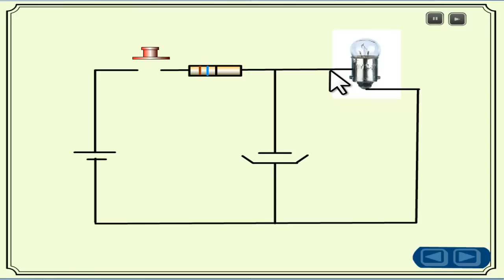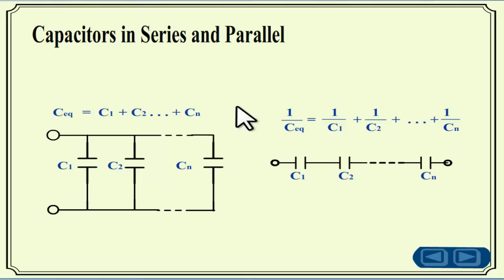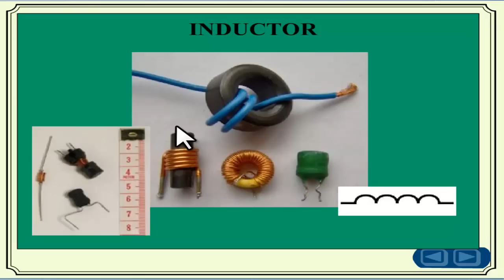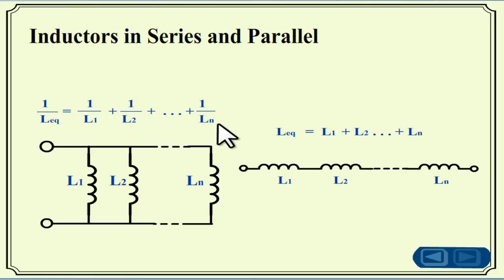Elektronika Dasar 007 Capasitor 03 Universitas Jember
Didalam video ini dibahas tentang perhitungan impedansi capasitor dan Induktor. Digunakan sebagai bahan pengajaran matakuliah Teknik Listrik dan Elektronika, D3 Teknik Mesin Universitas Jember oleh Aris Zainul Muttaqin.